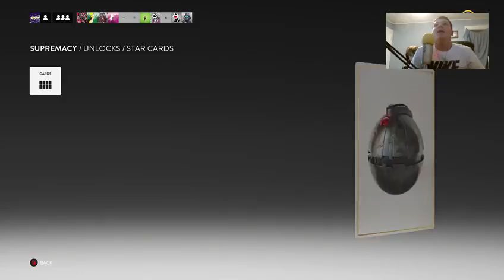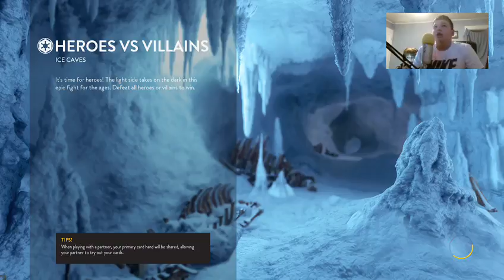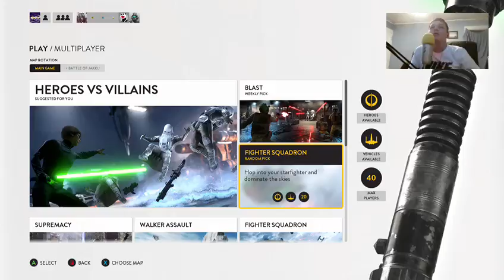First time playing Star Wars: Battlefront! [SUPER FUN]